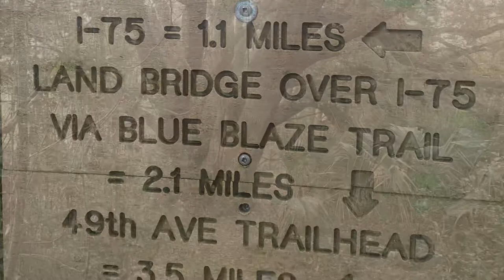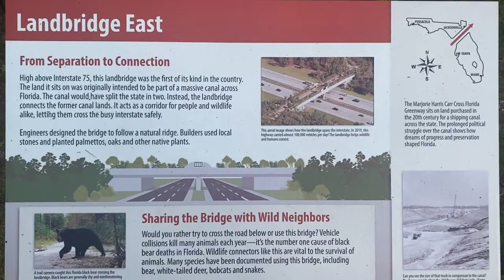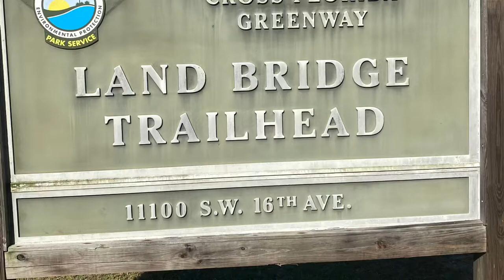Cross Florida Greenway Hike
Cross Florida Greenway Hike…Amazon $100 still alive!